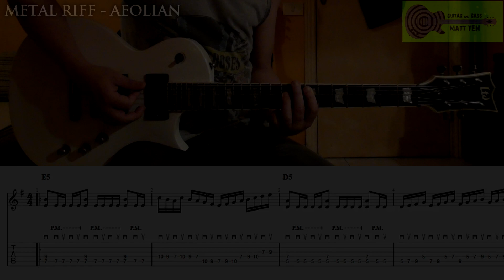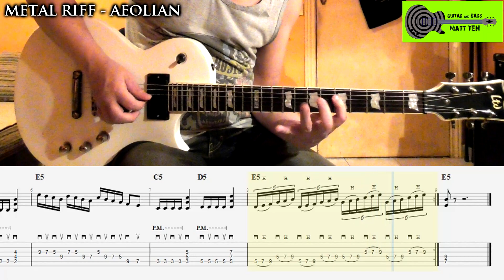METAL GUITAR RIFF TAB | Lesson + Backing Track - ADVANCED SHRED TUTORIAL - Aeolian Mode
⚡️ How to play HEAVY METAL GUITAR RIFF - SHRED RIFF in AEOLIAN MODE / MINOR SCALE
The video includes PERFORMANCE + SLOW VERSION with TAB / SHEET on screen + BACKING TRACK.
00:00 Matt Ten
00:02 Performance
00:40 SLOW + TAB
01:46 Backing Track

METAL RIFF
METAL RIFF TAB
SHRED METAL RIFF
AEOLIAN RIFF
METAL GUITAR RIFF
METAL GUITAR TAB
CHITARRA METAL RIFF
SHRED GUITAR RIFF
MINOR SCALE GUITAR RIFF
SHRED RIFF
HOW TO PLAY METAL RIFF
METAL GUITAR TABS
METAL RIFF TUTORIAL
AEOLIAN GUITAR RIFF
AEOLIAN MODE METAL RIFF
GUITAR RIFF
GUITAR TAB
SHRED GUITAR
HOW TO PLAY
MATT TEN
METAL GUITAR LESSON
METAL RIFF LESSON